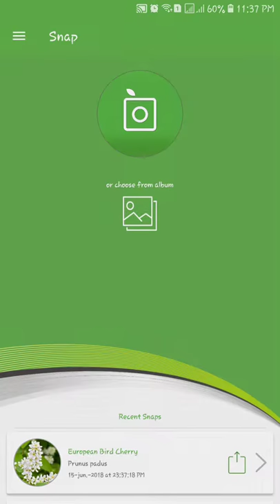PlantSnap identifies a Bird cherry (Prunus padus)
Prunus padus, known as bird cherry, hackberry, hagberry, or Mayday tree, is a species of cherry, native to northern Europe and northern Asia. It is a deciduous small tree or large shrub, 8-16 m tall, which grows south of the Arctic Circle in the British Isles, Norway, Sweden, Finland, Russia and Ukraine. There are also some trees in France, Spain, Portugal, North Italy and in the Balkans. It is the type species of the subgenus Padus, which have flowers in racemes.

The flowers are hermaphroditic and pollinated by bees and flies. The fruit is readily eaten by birds, which do not taste astringency as unpleasant.